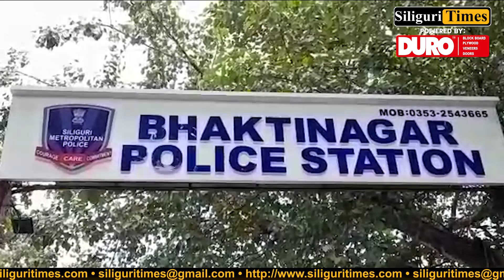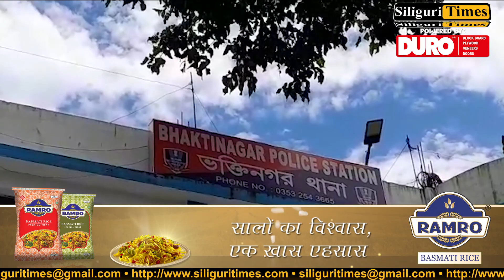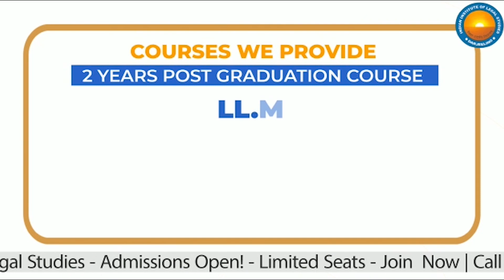Bhakti Nagar police raid illegal online gambling base, one arrested (Hindi)